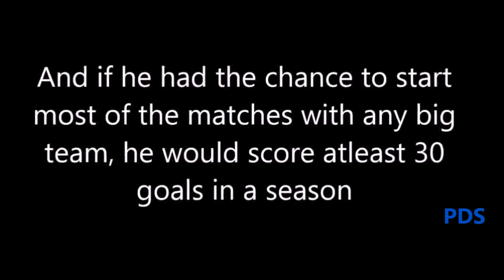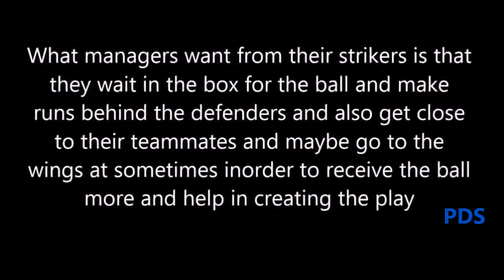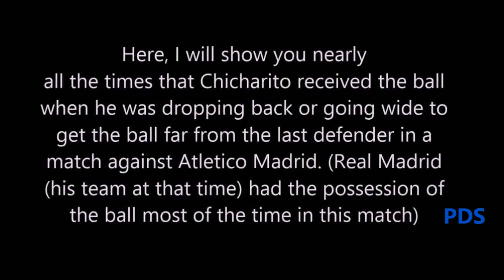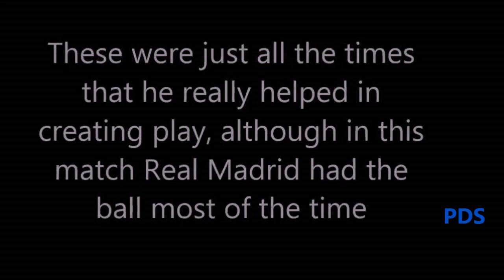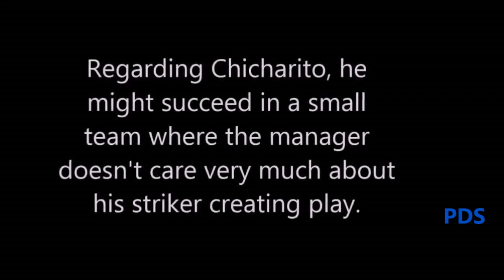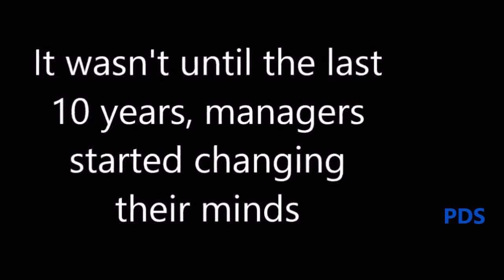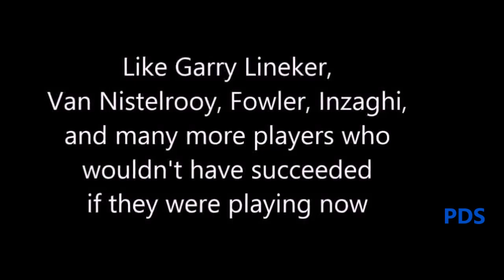Why doesn't Chicharito succeed with a big team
Chicharito has a great ability in scoring goals, but he always stays on the bench

In this video, I will explain the reason that Chicharito didn't succeed very much with Manchester United and Real Madrid